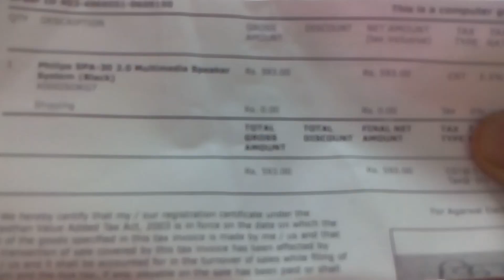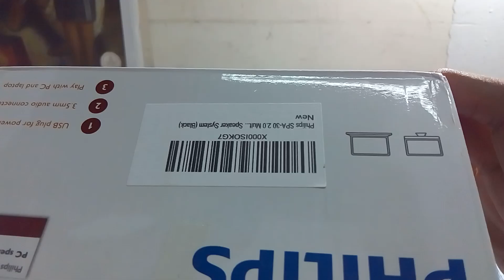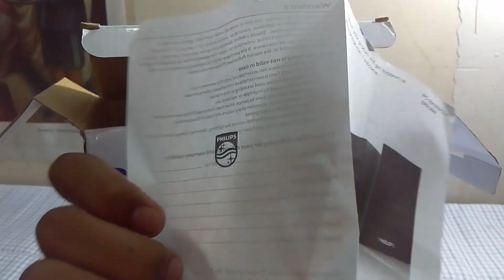Best Speaker in India Unboxing of Philips SPA-30 2.0 Multimedia in Hindi. |AYUSH GUPTA